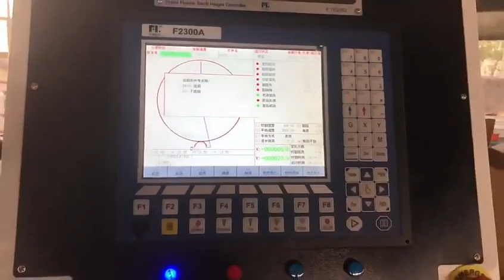Siarente Makine Çözümleri - Plazma kesim